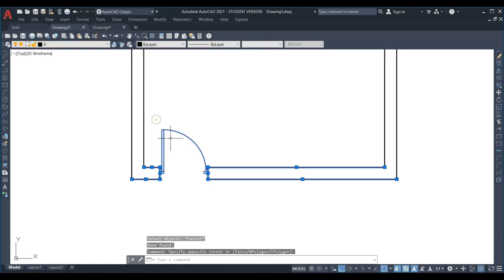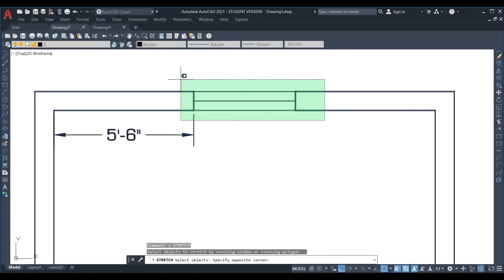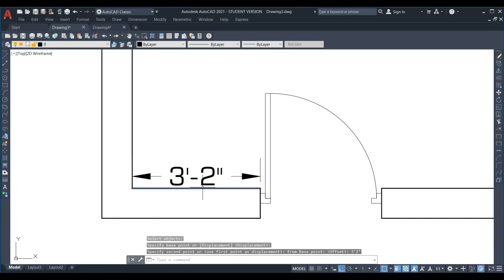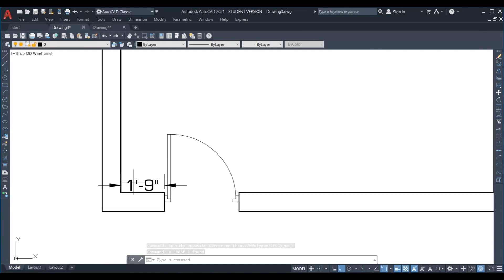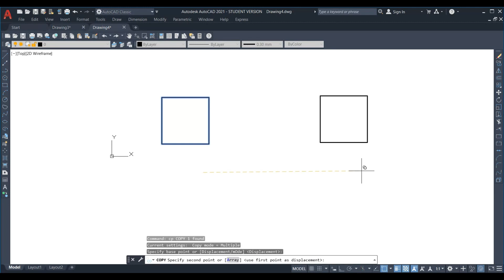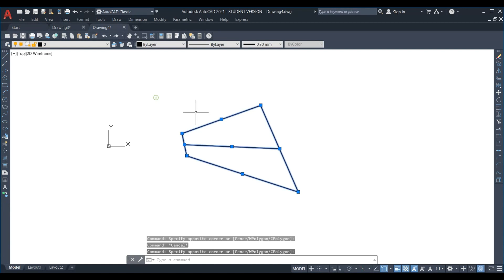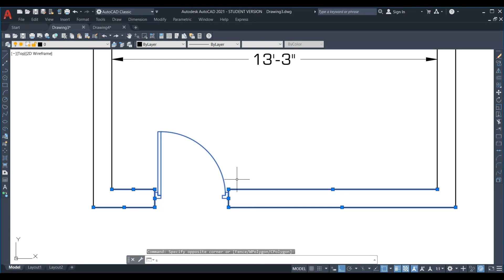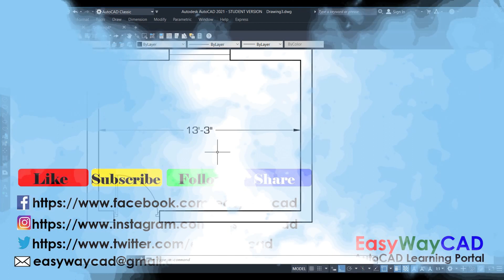How to use Stretch , From and M2p / mtp in AutoCAD Drawing?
By Stretch Command, We can stretch selected Objects in AutoCAD.
Using From, We can specify temporary basepoint in any active command like  line.
Using M2p/Mtp (mid of two points), We can specify midpoint of specifying two points.